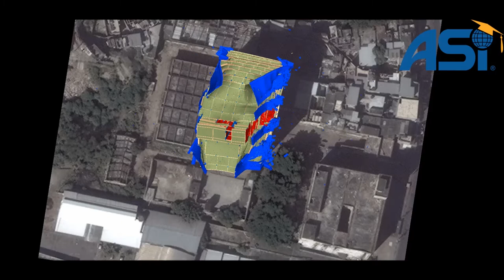Structural Demolition Analysis - IBGE Building Brazil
Structural Design & Analysis of the implosion of the IBGE Building in Rio de Janeiro, Brazil.